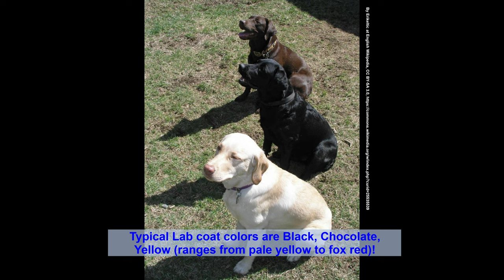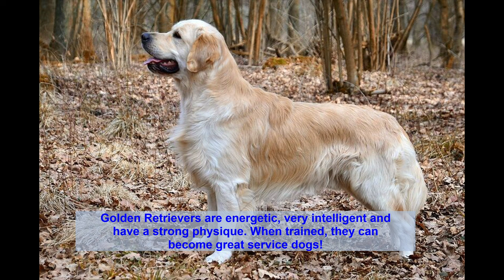Top 5 Best Family Dogs!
5. Beagle
• Beagles are a breed of small scent hound, originally bred to hunt hares!
• Beagles tend to bark and howl, which may cause you problems, if you live in an apartment!
• Beagles will enjoy your company and will appreciate your attention.  If they feel neglected, they may develop separation anxiety, so keep that in mind when you make a choice!

4. Bernese Mountain Dog
• Bernese are large dogs & will suit perfectly a house with a yard.  If you have a farm, that would be perfect!
• Despite their impressive size they are calm, obedient and easy going!
• Even though they are quite large, Bernese are patient and gentle and will be a wonderful companion for families with children!
• Bernese enjoy being engaged in different types of work, they are also alert and easy-going and would be a great choice for you, if you are looking for a service dog!

3.  Cavalier King Charles Spaniel
• King Charles is small-sized breed, originating in the UK.  The appearance of these dogs is gentle, sweet and lovely!
• King Charles are friendly and affectionate dogs and get along with other animals and children. They are quite adaptive and will be able to get acquainted with new surrounding quickly as needed!
• King Charles are rather quiet and you are not likely to hear a representative of this breed bark a lot. Another advantage of this breed is that they do not require a great deal of exercise!

2. Labrador Retriever
• Labrador Retrievers are intelligent, playful, eager to please their owners and have great personalities!
• Labs will genuinely enjoy doing any activities with you like hiking, chasing, swimming, playing interactive games!
• Typical Lab coat colors are Black, Chocolate, Yellow (ranges from pale yellow to fox red)!

1.  Golden Retriever
• Golden Retrievers are one of the favorite choices of families with children, as they are calm, do not show signs of aggression, and have a lovely appearance!
• Golden Retrievers are energetic, very intelligent and have a strong physique. When trained, they can become great service dogs!
• Golden Retrievers love pleasing their owners and can become quite attached to them. They are social dogs
• and get along with people and other animals!
All Time Top 5! Videos are all rendered in stunning 4K with the highest quality pictures, video and music available!  Do yourself a favor & watch on a 4k TV if possible, the bigger the better, you will be amazed!
All Time Top 5! covers a wide range of interesting topics and gives you the absolute best (or worst!) in category.
Travel, places, pets, transportation, cars, structures and more!